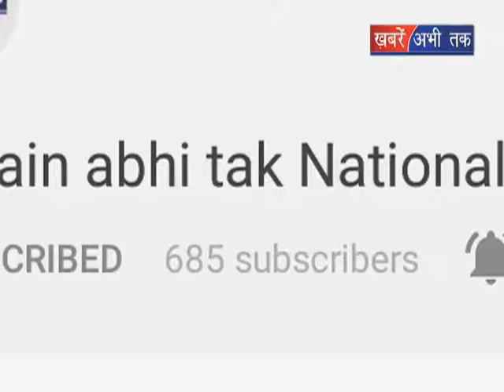देश भर में योग की धूम || Khabrain Abhi Tak Live